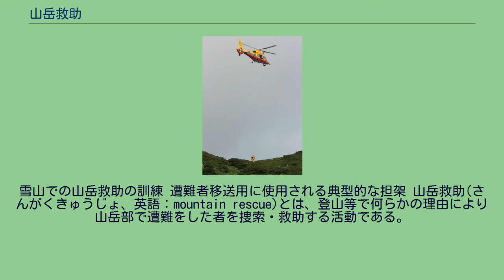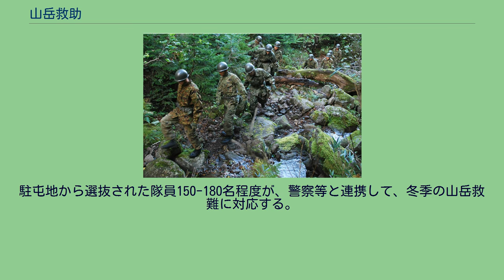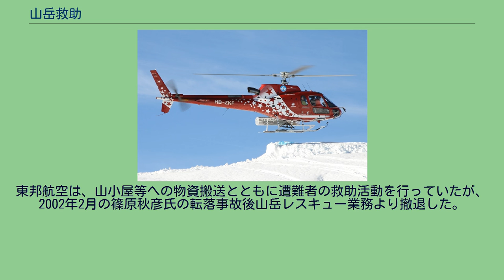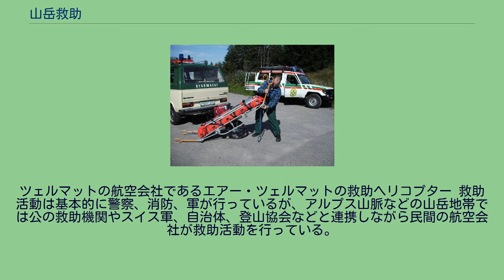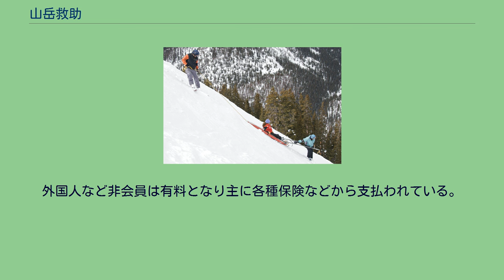山岳救助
雪山での山岳救助の訓練 遭難者移送用に使用される典型的な担架 山岳救助(さんがくきゅうじょ、英語：mountain rescue)とは、登山等で何らかの理由により山岳部で遭難をした者を捜索・救助する活動である。
本稿においては、概ね日本での事項について記載する。
通常は麓で救助隊を編制し安全なルートから救助に入るが、対象者の位置が不明な場合は複数の捜索隊を編成し、登山届や携帯電話の位置情報を元に捜索を行う。
上空から要救助者を捜索し、医療機関に搬送する時間を短縮するために、ヘリコプターを用いることが多い。
着陸するスペースがない場合には、ホイストで救助員が降下し、担架等に載せてヘリコプターに収容する。
気流や天候の乱れが多いため、ホバリングさせるのが困難な場合が多い。
警察や消防のヘリが動員されるが、警察は、警ら活動・犯人追跡、消防防災ヘリコプターは空中消火・救助活動・救急搬送・災害地の被災画像転送などの任務も併任しており、山岳救助に特化している例は少ない。
登山者が多い山では民間企業が自治体から救助業務を請け負っていることもある。
国際的な団体として国際山岳救助委員会（ICAR）がある。
遭難者を移送する訓練 日本においては、警察の山岳警備隊、消防の山岳救助隊、航空自衛隊の航空救難団救難隊、地理に詳しい消防団、山小屋や山岳会などで構成する山岳遭難防止対策協会等が救助活動を行っている。
警察は警察法、消防は消防組織法に基づいて遭難者捜索及び救助活動を行っている。
自衛隊は、自衛隊法に基づき、都道府県知事の災害派遣要請等を受け、捜索・救助活動に参加する。
遭難の通報は、110番にかかってくることもあれば、119番にかかってくることもあるが、110番にかかってきたから警察が動くわけでも、119番にかかってきたから消防が動くわけでもない。
発生地域や気象、部隊配置を検討して、より適当と思われる部隊に出動命令が下り、その他の部隊も必要に応じて、次の命令に備え出動準備を行っている。
滋賀県の消防防災ヘリコプターによる山岳救助の例（伊吹山にて） 山岳警備隊は都道府県警察の地域部又はそれに相当する部署に属する警察官で構成される。
救助要請数や地理事情により、各都道府県によって編成・運用方法に差異がある。
警視庁や埼玉県警察などは、人口が散開し警察署より遠い山間部の集落に複数の駐在所と交番を配置させ、普段は駐在所で通常の警察業務として警らや登山届出書の受付、地域住民との交流をこなし、それらが連携し山岳警備隊を編成し、要請があった場合には出動を行う。
刑事・交通・生活安全事案など通常の警察業務の対応、花火やバーベーキュー等のレジャー客のトラブルへの対応等、少ない人員で多種多様な事件を処理しなければならないため、隊員を兼務する駐在所員は一定の経験と知識が無ければ勤まらない。
更に山岳事故の前線本部として、自治体・消防署・各駐在所と本署の担当部署と上級部署との連絡・調整を取りまとめ、時には現場からの要請に基づいてヘリコプターによる救助を要請し、時には事件性の有無を判断し、関係者全員に対して事情聴取を行い報告書を作成・提出し、時には行方不明者の家族や所属組織、死亡事故の被害者遺族への連絡対応を行い、複数事案があった場合は同時に処理をしなければならない。
警視庁青梅警察署奥多摩交番の所長等は有能で激務に耐えられる人で無ければ勤まらないと言われている。
3,000m級の飛騨山脈を抱えている富山・岐阜・長野の3県警は、主に夏期に専門部隊を配置している。
警視庁は、第七機動隊に山岳救助レンジャー部隊が設置されている。
ヘリコプターによる救助は都道府県警察航空隊が対応するが、複数機が配属されても、山岳救助に耐えうる機体のみ利用している。
救助要請を受ける通信指令センター、地上から救助に入る山岳警備隊同様、航空隊も地域部又はそれに相当する部署に属する。
御在所岳で滑落した山岳遭難者を救出する三重県の消防防災ヘリコプター 消防の山岳救助隊は特別救助隊（レスキュー隊）が兼任していることが多い。
普段は、通常のレスキュー業務を行う傍ら、地元山岳会の講習に出かけて山の特性を把握し、山火事の防止活動や、隊の中で救助トレーニングを重ね、山岳遭難の一報に備えている。
活動する際は消防防災ヘリコプターの支援を受けて活動する。
東京消防庁の山岳救助隊は、東京都西部の山岳地帯を抱える八王子消防署（八王子特別救助隊が兼務）、 青梅消防署（青梅特別救助隊が兼務）、秋川消防署（秋川第2小隊が兼任）、奥多摩...